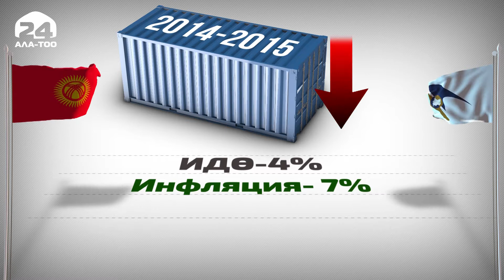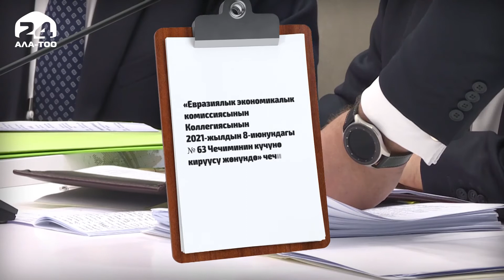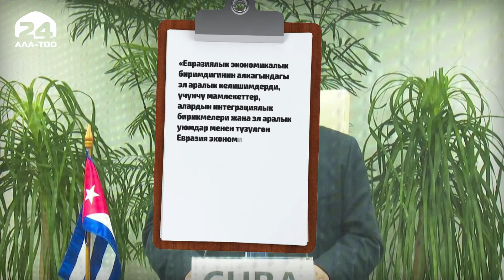ЕАЭБ: Күн тартибиндеги маселелер терең талкууланып, тийиштүү чечимдер кабыл алынды